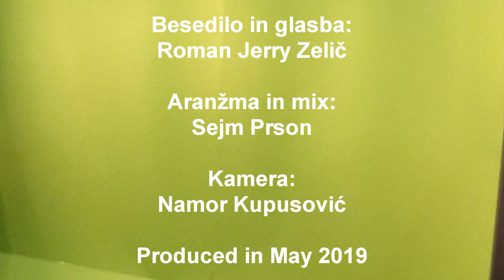ROMAN JERRY ZELIC S TABO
THIS VIDEO AND SPECIALLY LYRICS ARE FOR MY WIFE ZLATKA DOLAR ZELIC. KISS FOR YOU, MY DEAR !